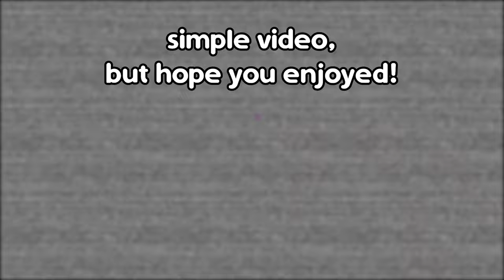7 ways to get Out of Bounds in FNAF: Security Breach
I show you 7 ways to play FNAF: SB in the most fun way possible.